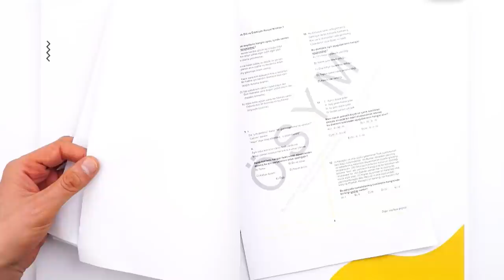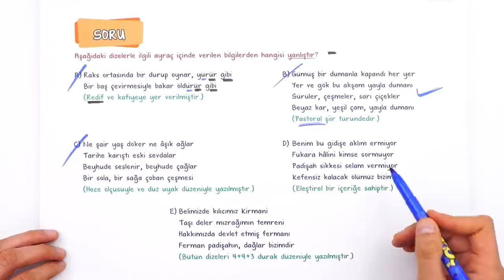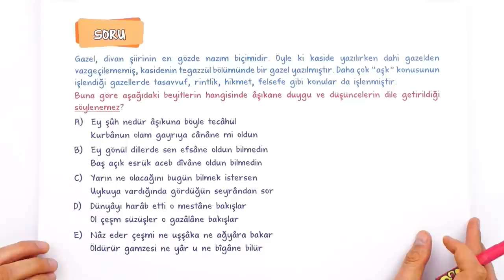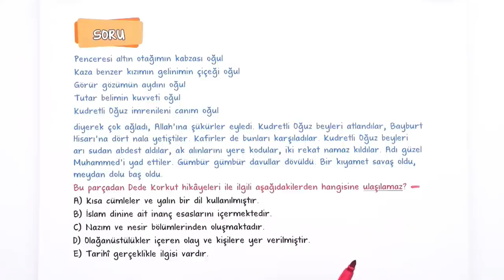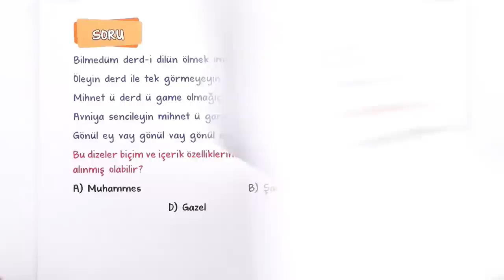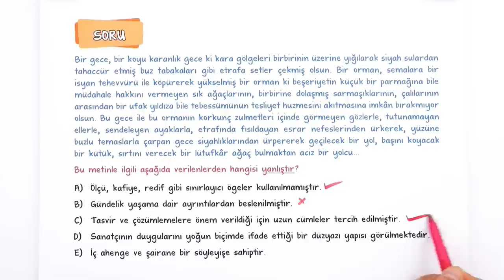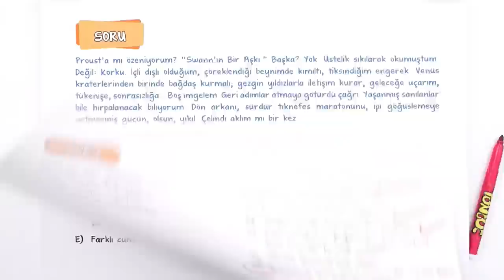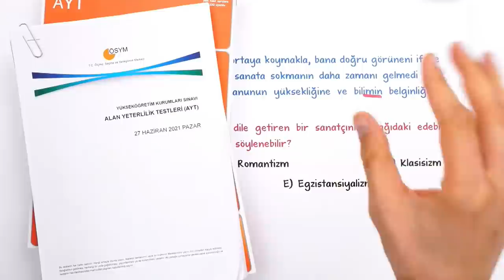ÖSYM Tarzı Sorularla 2022 AYT Edebiyat Deneme Çözümü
Canlı yayında Edebiyat denemeleri çözüyoruz!
Nisan ayı boyunca her cuma edebiyat soru çözümü yayınlarıyla buluşuyoruz!